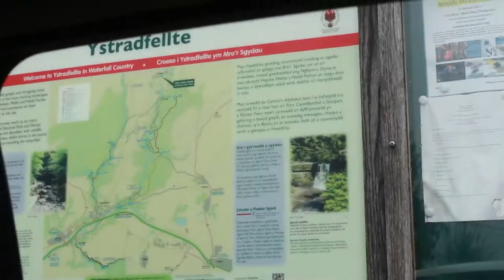WE GO BEHIND A WATERFALL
I go behind a waterfall in wales. also my mums birthday lol.

My name is Charlie Martin.
I Try to do daily vlogs or at least some sort of daily content that i am proud of.